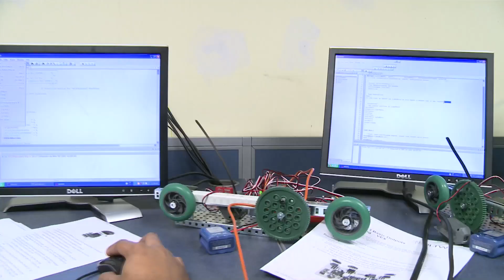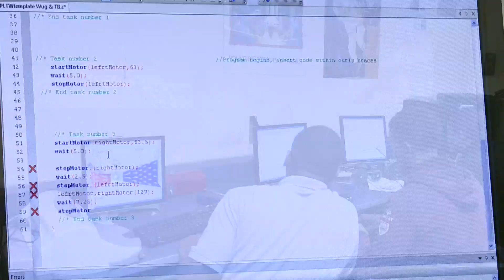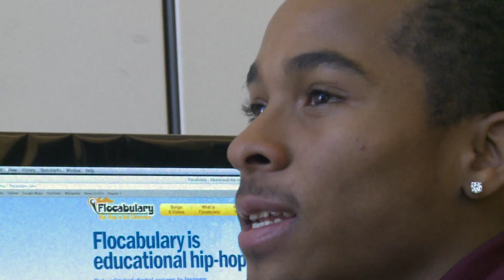An Urban STEM school Turns Things Around Against All Odds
McKinley Technology High School is an application-based Title I school in the heart of Washington, DC. In 2012, the school received a Blue Ribbon School award from the Department of Education for drastic improvement in student performance. Mckinley's student population is 98 percent minority, with 92 percent of students proficient in math and literacy. A rare feat for urban schools.